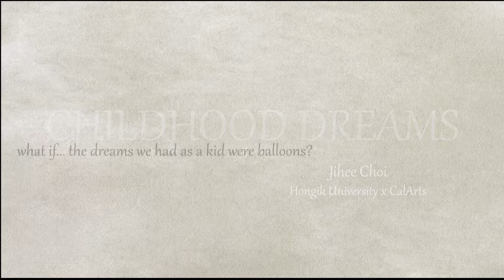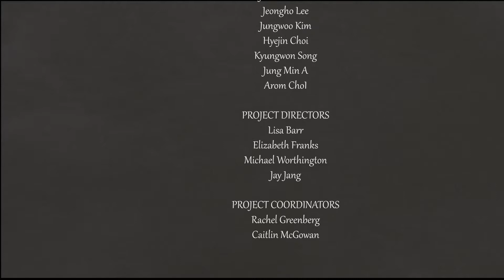CalArts Winter Institute 2018- Jihee Choi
A short, 1 minute cel animation about childhood dreams